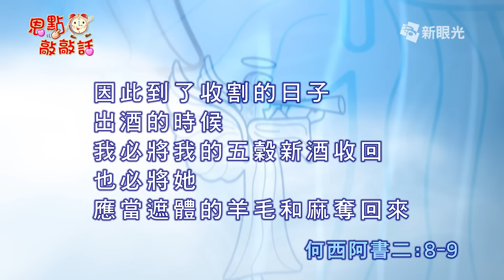恩點敲敲話1月3日 理所當然還是恩典 - 馮同強牧師